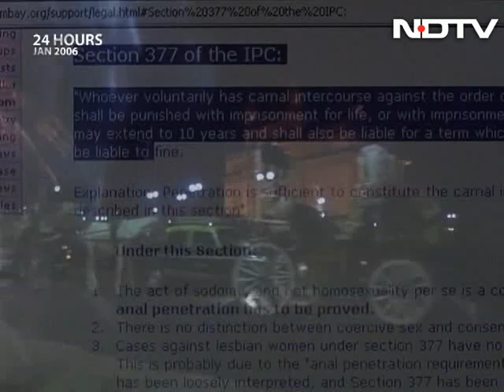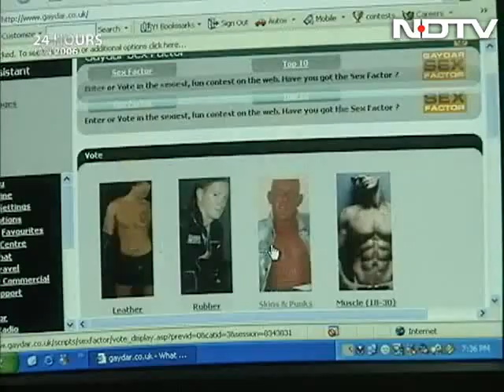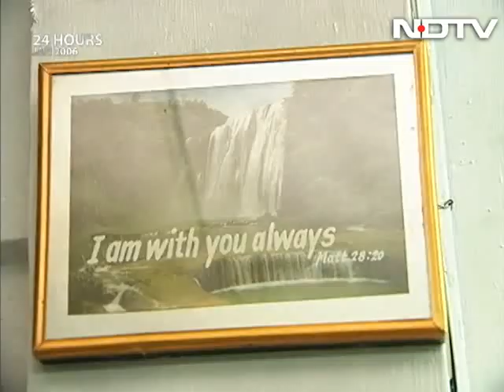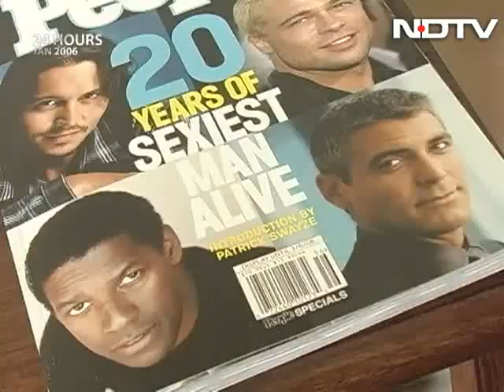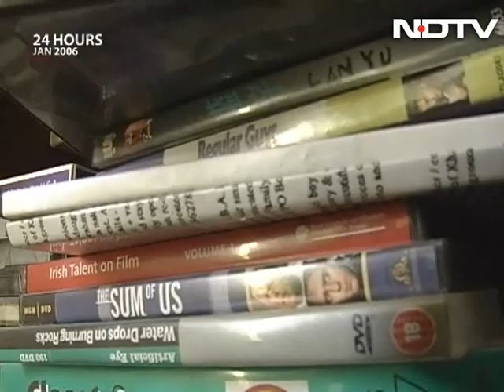24 Hours: Coming out of the closet (Aired: January 2006)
NDTV Classics: In Mumbai, Radhika Bordia meets a mother dealing with her son's sexuality, a 21-year-old who just came out to his parents and an important gay voice who is still uncomfortable with being identified. She discovers that although society is more accepting of homosexuality, the gay and lesbian community is still searching for private space.